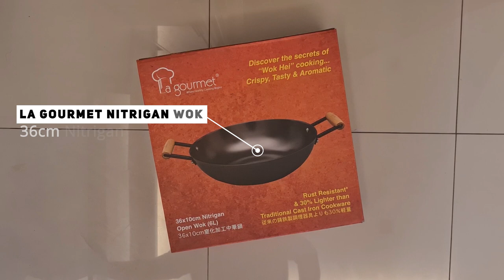La Gourmet Nitrigan Cast Iron Wok (36cm) - How to Season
Unboxing and seasoning of the La Gourmet Nitrigan Cast Iron Wok ( 36cm )